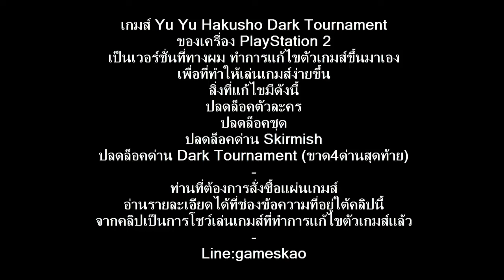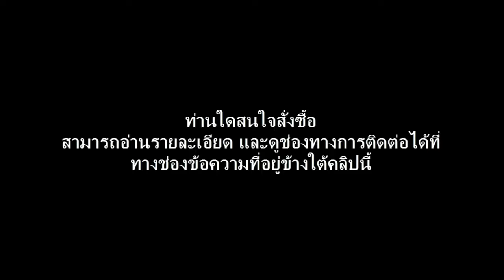Yu Yu Hakusho Dark Tournament เวอร์ชั่นปลดล็อคตัวละคร PlayStation 2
เกมส์ Yu Yu Hakusho Dark Tournament
ปลดล็อคตัวละคร  0:00:55
ปลดล็อคชุด  0:00:55
ปลดล็อคด่าน Skirmish  0:00:50
ปลดล็อคด่าน Dark Tournament (ขาด4ด่านสุดท้าย)  0:01:40
เมมGSMเพิ่มความคมชัดให้กับเกมPS2